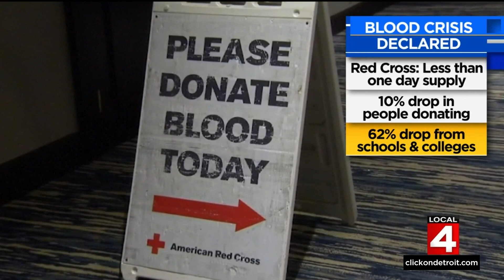News Brief, 1/13/2022, Noon Update